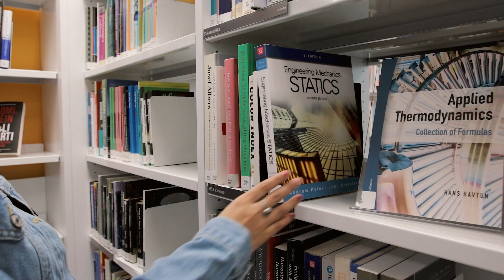Study with us! – Savonia University of Applied Sciences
Mechanical Engineering student Mehbuba gives you an insight into what it's like to study at the Savonia University of Applied Sciences in Kuopio, Iisalmi and Varkaus Finland.

Come to study with us!